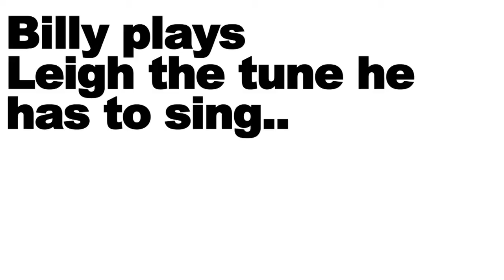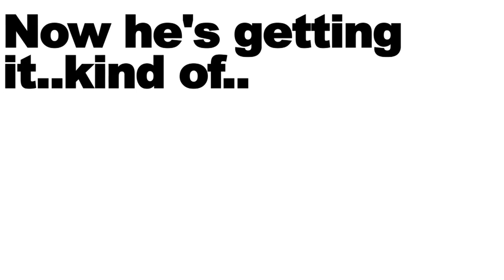Part 3: Leigh gets a singing lesson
DJ General Lee (Leigh Dolbear) visits Xerxes HQ for his singing lesson with counter-tenor William Purefoy, Arsamene in our production of Xerxes.
XERXES SEASON: Auckland 2-6 March 2011, Wellington 15-19 March 2011